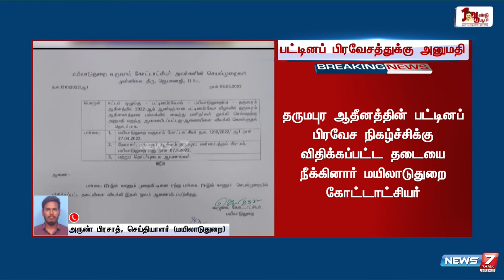தருமபுர ஆதீனத்தின் பட்டினப் பிரவேச நிகழ்ச்சிக்கு விதிக்கப்பட்ட தடையை நீக்கினார் கோட்டாட்சியர்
தருமபுர ஆதீனத்தின் பட்டினப் பிரவேச நிகழ்ச்சிக்கு விதிக்கப்பட்ட தடையை நீக்கினார் மயிலாடுதுறை கோட்டாட்சியர்